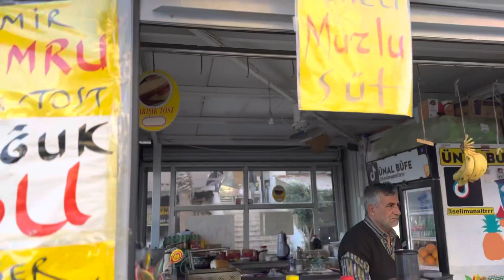Muzlu Süt Kralı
Adana ünal büfe